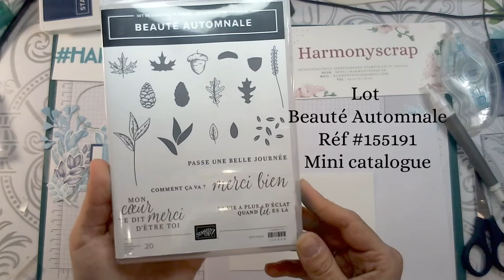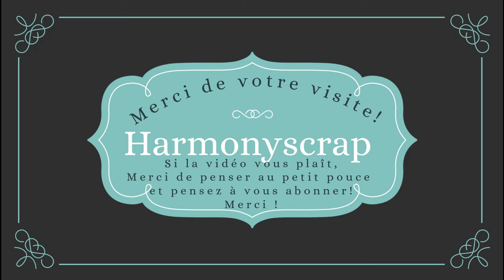Carte simple avec la collection Feuillages infinis de Stampin'Up!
Retrouvez-moi sur
Ma boutique, Mon blog, Facebook, Instagram :

Take care!